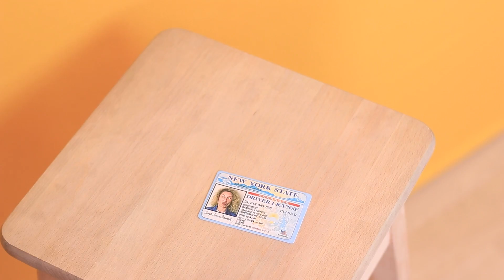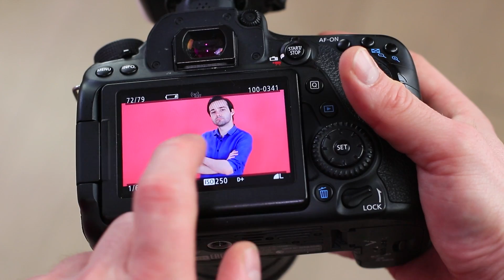अलग अलग तरह के बच्चे पिक्चर डे पर।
पहले तो , फोटोग्राफर आसान और साधारण होते है। लेकिन सब नहीं सम्भाल सकते। हमारी नई वीडियो देखे और देखे की फोटो शूट के समय बच्चो के साथ क्या अजीब स्थितिया होती है।